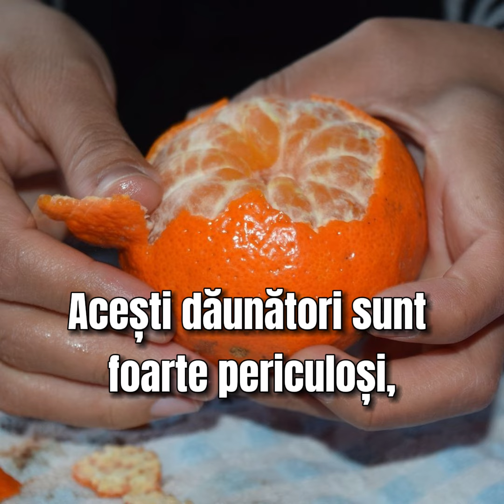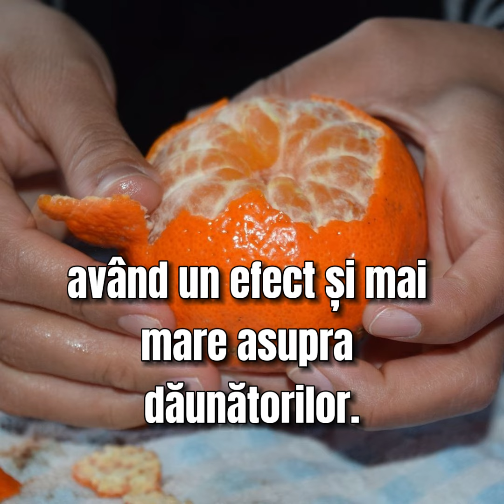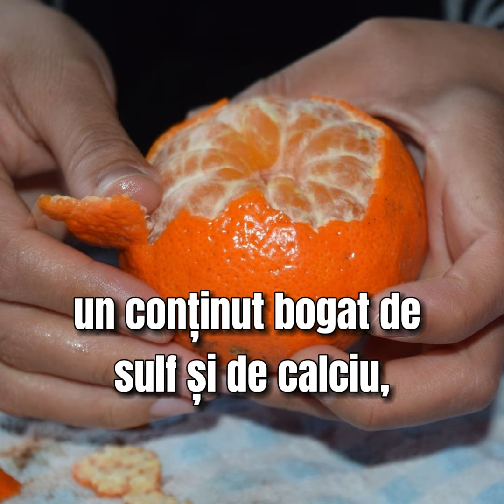Cojile mandarinelor pot fi folosite în grădină. Cum se poate face insecticid din citrice